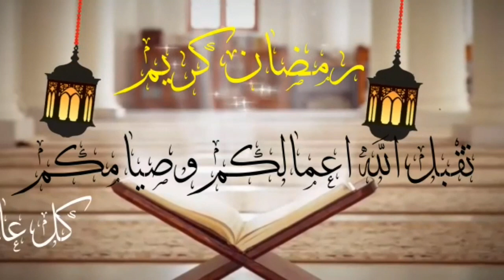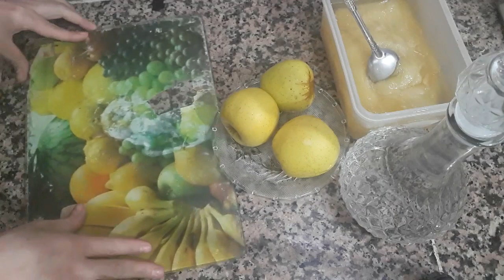ثلات عصائر منعشة بالماء بلا مرورية تغنيك عن جميع العصائر للرمضان والصيف 2020